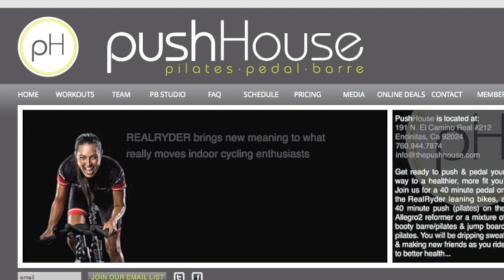Cindy & Kimi Evans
Cindy from the Pulse is on her 30 day journey to get fit.  She recruits her girlfriend Weather Anchor on San Diego 6 Kimi Evans to help her stay motivated.  Cindy & Kimi talk about their busy lives, hectic schedules, finding time to work out, nutrition, and work out clothes!  Both local entrepreneurs and media , they share their story to help other busy ladies stay motivated to find time for fitness!